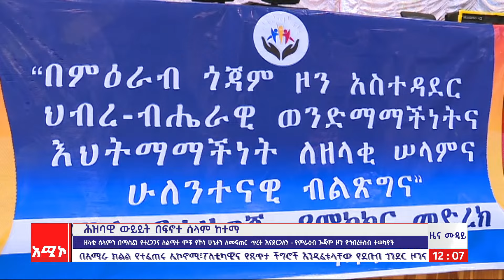ሕዝባዊ ውይይት በፍኖተ ሰላም ከተማ